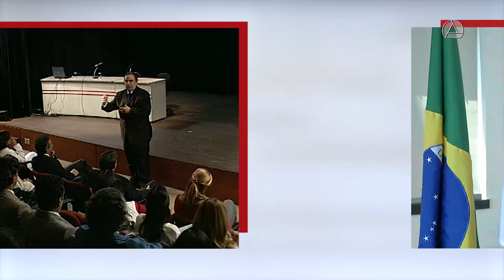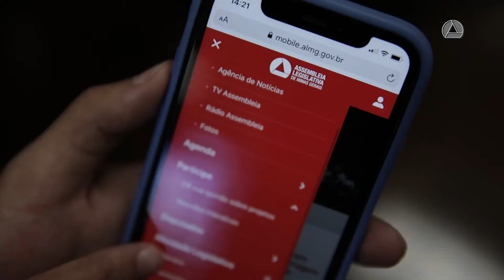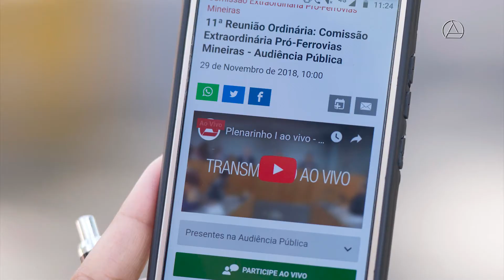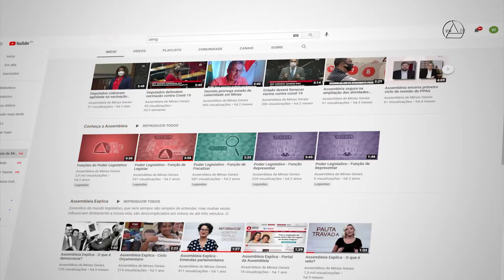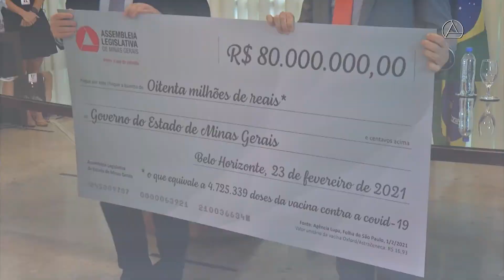Direcionamento Estratégico Assembleia 2010 - 2020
O Direcionamento Estratégico 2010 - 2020 encerra seu ciclo, com avanços que colocam o Legislativo mineiro em posição de vanguarda no Brasil. Transparência, eficiência e participação são alguns dos compromissos da instituição.